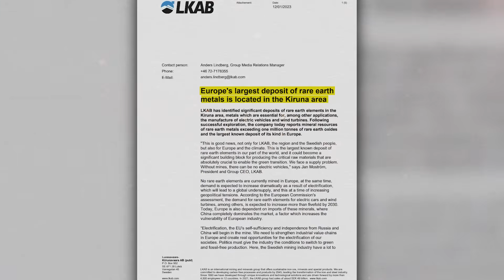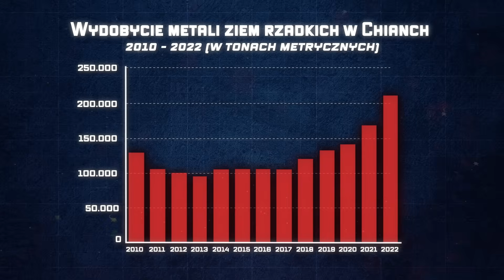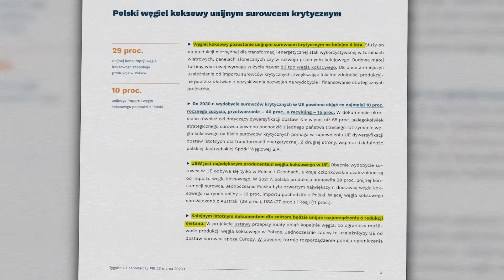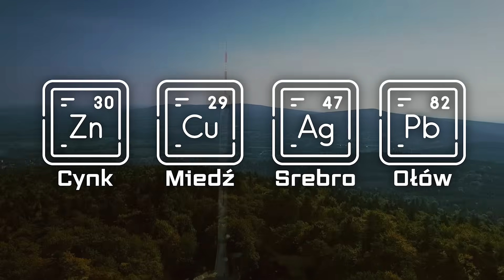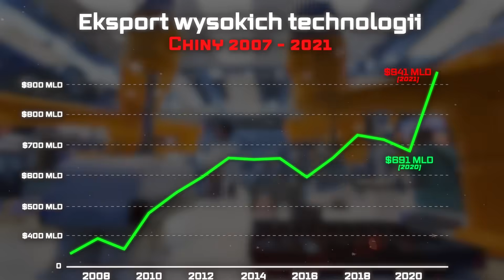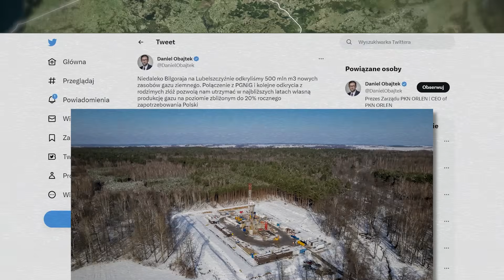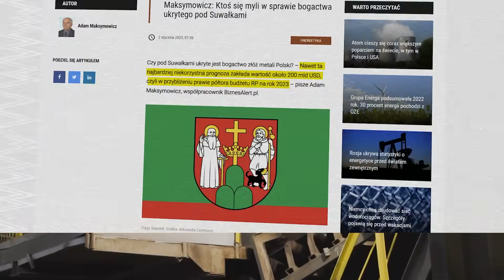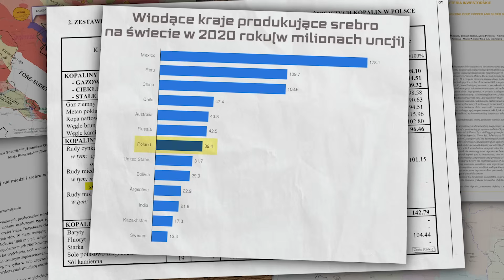Polska ma WIELKIE ZASOBY METALI ZIEM RZADKICH (prawdopodobnie)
Etapy odcinka:

0:00 Metale ziem rzadkich pożądane w Europie
3:10 55 sekund informacji
4:05 Debata na temat MZR
5:33 Węgiel koksowy bogactwem Polski
7:02 Badania w województwie świętokrzyskim
8:03 Jak odkrycie złóż metali ziem rzadkich wypłynęłoby na finanse regionu?
12:13 Spór o złoża na Suwalszczyźnie
13:53 Lit kluczowym pierwiastkiem w najbliższej przyszłości

🏆OPIS:

Na listę strategicznych surowców Komisja Europejska wpisała surowce ziem rzadkich- to one stanowią obecnie najbardziej pożądane dobro dla gospodarki i są kluczowe wobec wyzwań technologicznych najbliższych lat. Na początku tego roku w Szwecji odkryto największe w Europie złoże metali ziem rzadkich. Zasób ten określa się na ok. milion ton. natomiast światowe rezerwy tych pierwiastków szacuje się na 120 milionów ton.- można więc powiedzieć, że Szwedzi są obecnie w posiadaniu tylko lub może i nawet aż 1%. Pierwiastki, które zaliczamy do metali ziem rzadkich widzicie teraz na ekranie- łącznie jest ich 17, a wśród nich są np. skand, lit, uran czy cer. Są potrzebne przede wszystkim do produkcji wysokich technologii czyli np. samochodów elektrycznych, źródeł energii odnawialnych, materiałów ogniotrwałych, telefonów czy np. ledowych lamp- ale zastosowań jest wiele, wiele więcej. Jak na ten moment wygląda wydobycie metali ziem rzadkich w Polsce czy coś posiadamy? Tak, jak najbardziej. Na ten moment najważniejsze udokumentowane złoża metali ziem rzadkich w Polsce znajdują się w okolicach Kłodawy i Złotoryi. Wydobywa się tam głównie cer, lanatan i neodym. Żeby nie być gołosłownym podaję wam dokładne lokalizacje. KGHM Polska Miedź S.A. w Lubinie to tam eksploatowane są złoża ceru, lantanu i neodymu. ZGH Bolesław S.A. w Bukownie i Sabinowie, gdzie wydobywa się przede wszystkim cer natomiast ZM "Kłodawa" S.A., to kopalnia w Kłodawie gdzie wydobywany jest chlorek sodu (NaCl) z domieszkami soli potasowych i metali ziem rzadkich, takich jak lantan czy cer. Nasze zasoby na ten moment nie są spektakularne, ale mimo tego według danych z 2020 roku sporządzonych przez Geological Survey- Polska zajmowała 11 miejsce wśród krajów wydobywających metale ziem rzadkich, a produkcja wynosiła około 2,2 tys. ton. - to niewiele biorąc pod uwagę to, że Chiny rocznie produkują 2 miliony i dwieście tysięcy ton. Stanowi to 100 razy więcej niż Polska. Rząd rozpoczął jednak prace, które mają sprawdzić ich obecność w Hałdach górniczych- a w 2024 roku mają ruszyć pierwsze prace.